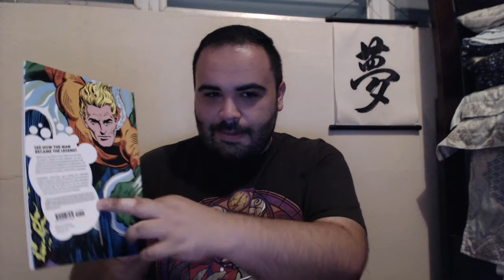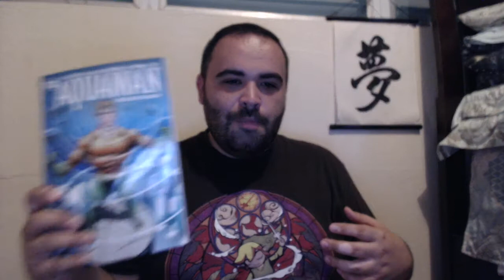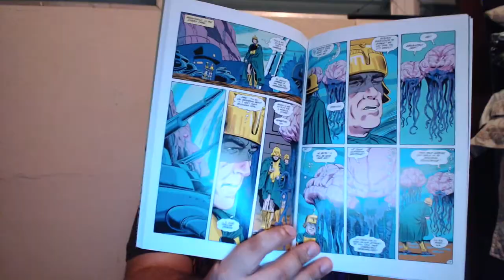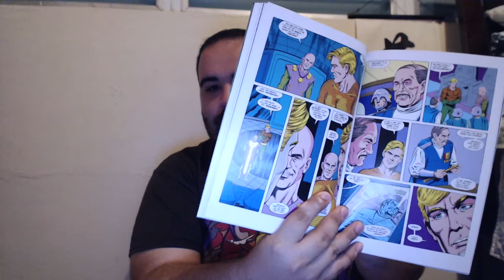Legend of Aquaman Review!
Attack of the Killer Jellyfish!